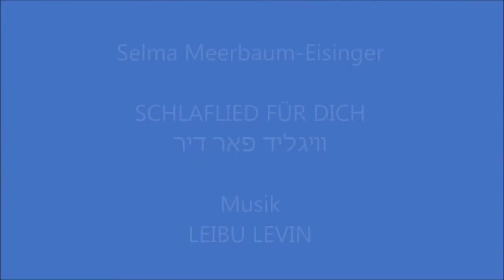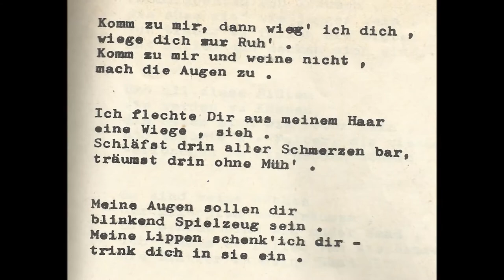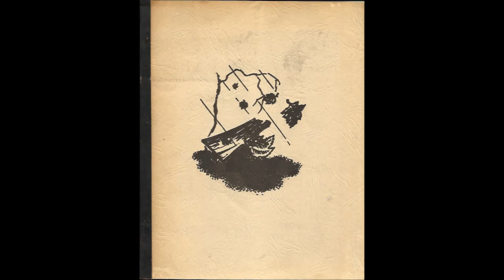Selma Meerbaum-Eisinger LULLABY FOR YOU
Yiddish Translation and Music: Leibu Levin
Piano arrangement: Hanan Winternitz